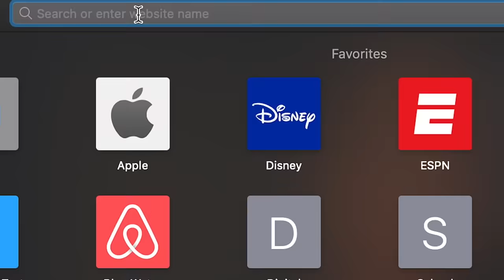MEET MY BOYFRIEND *crazy*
CEO of finessing everybody

My subscribers have already found over $150,000 in savings on stores like Forever21 & Sephora.

snap: antoniiogarza21

Use code antoniogarza

Use code ‘antsbeauty’